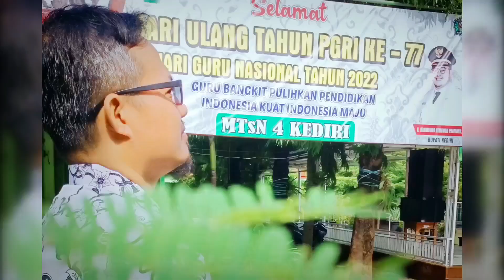HGN 2022 - Peringatan Hari Guru Nasional - MTsN 4 Kediri